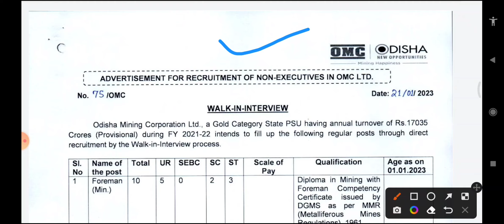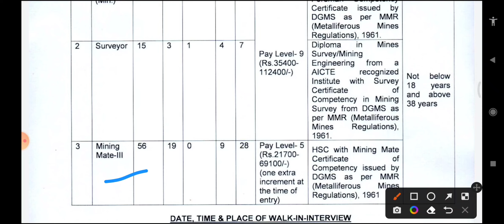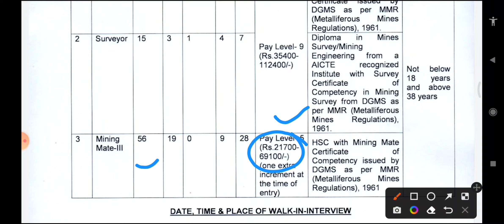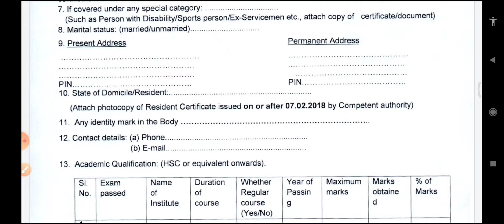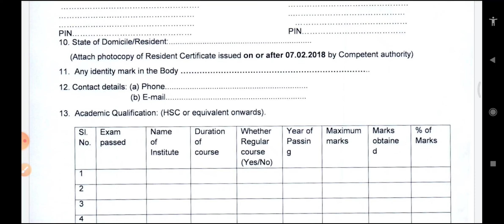Odisha Mines Department Recquirment 2023 | odisha Mines company job vacancy